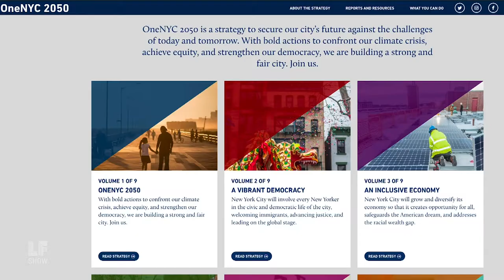Consumer Collective Bargaining, Data Ownership, And One NYC 2050 Plan For A Green New Future.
New York, NY...its a city with close to 100 billion dollar budget every year and 1 deputy mayor with some pretty creative plans for how to spend it.  What can one city do? And what's it gonna take to create a non-racist democracy? J Phillip Thompson, NYC Deputy Mayor for Strategic Policy Initiatives is my guest for the entire program.